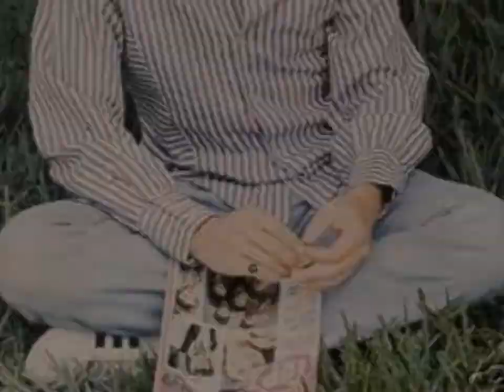DAVID CASSIDY TRIBUTE- OUT AND ABOUT WITH DAVID!